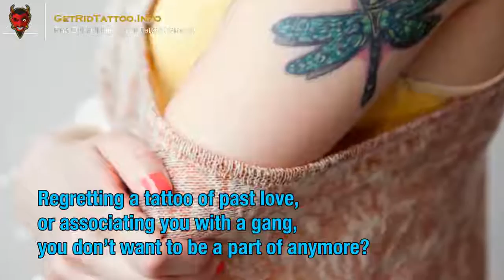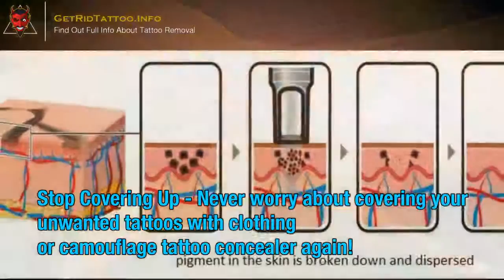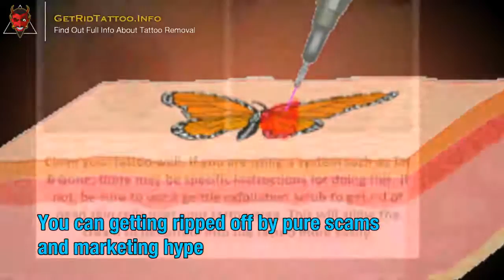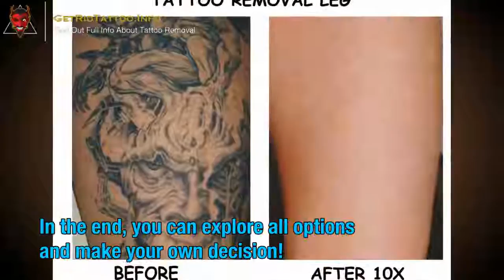Price Of Laser Tattoo Removal – Everything you need to know about tattoo remove.